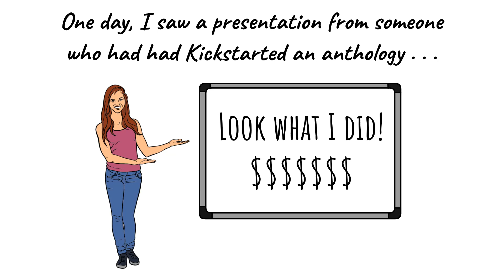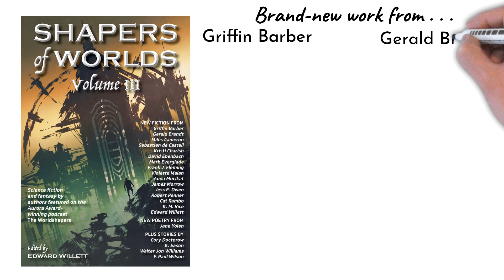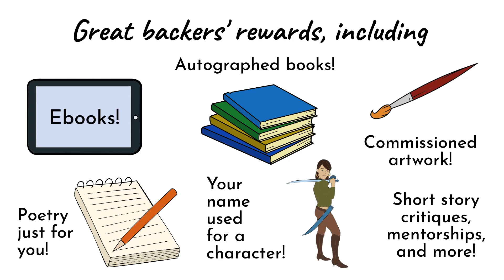Introduction to the SHAPERS OF WORLDS VOLUME III Kickstarter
Find out more about the Shapers of Worlds Volume III Kickstarter campaign to fund a third anthology featuring guests of my Aurora Award-winning podcast, The Worldshapers, where I talk to other science fiction and fantasy authors about the creative process.